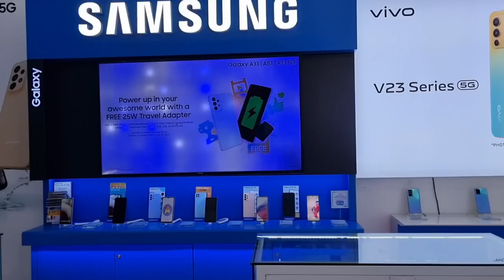XIAOMI REDMI 10C UNBOXING MOBILIZER STORE SM SAN FERNANDO PAMPANGA.